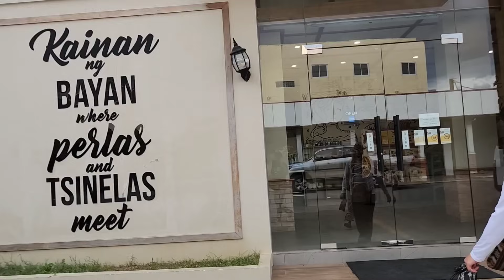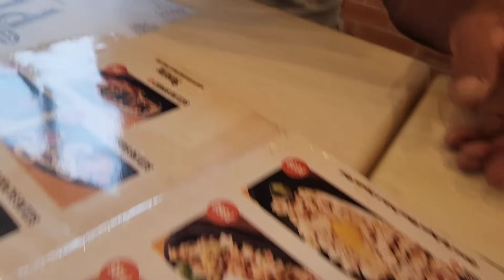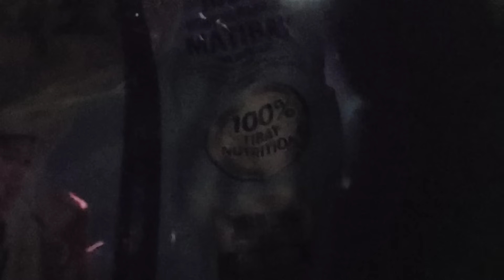PART 64 GRABENG AWA KO DITO KAY LOLA ELENA & TATAY REY